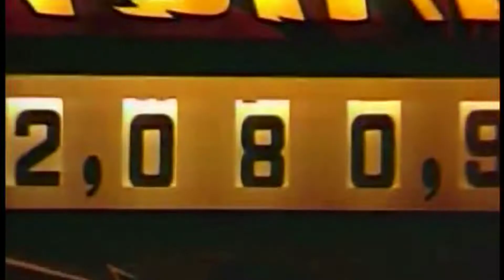Zabawa w rytmie disco